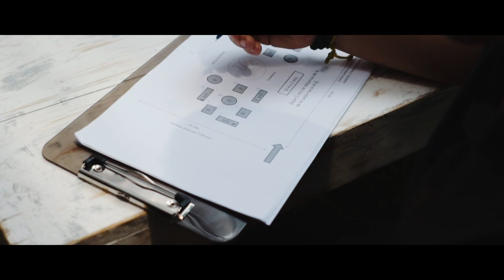Marina + Erick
En Hacienda de Cortes hicimos la boda más chula de Marina & Erik, una producción increíble a lado de grandes proveedores.

Catering Banquetes Terán
Flowers Catrina Shop de Flores
Tent Grupo OESA
Dance Floor Victor Baez
Dj Musik Station
Video Ricordo Media
Venue Hacienda de Cortes
WP & Design Yuri Torres Wedding & Event Planner